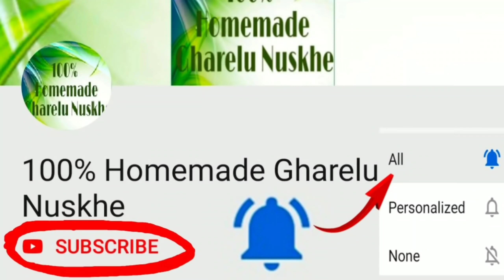थोड़ी चीनी और मूंगफली की ऐसी नई रेसिपी आपके त्योहारो मे चार चांद लगा देगी,सब पूछेगे कैसे बनाय recipe